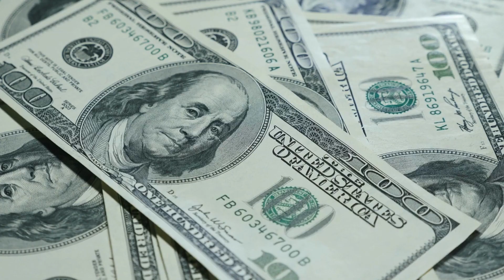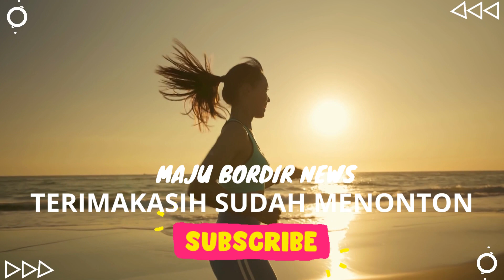Mengejutkan?Mbappe Bocorkan Club yang akan Diperkuatnya Musim Depan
Halo semuanya, selamat datang kembali di channel kami. Dalam video ini, Kami akan menunjukkan kepada Anda [topik tentang Berita sepak bola.

Berita sepak bola menjadi topik hangat di seluruh dunia karena sepak bola adalah olahraga yang paling populer di planet ini. Semua orang di seluruh dunia memiliki pemain atau tim favorit dan tak jarang mereka terlibat dalam diskusi tentang perkembangan terbaru dalam dunia sepak bola.

Berita sepak bola mencakup banyak aspek dari dunia sepak bola, mulai dari hasil pertandingan, transfer pemain, rumor transfer, kebugaran pemain, taktik yang digunakan oleh pelatih, hingga kejadian di belakang layar klub sepak bola seperti skandal, intrik politik atau masalah keuangan.

Berita sepak bola tidak hanya membahas tim-tim besar seperti Barcelona, ​​Real Madrid, Manchester United, Bayern Munich atau Juventus, tapi juga klub-klub yang kurang terkenal dan sepak bola lokal di seluruh dunia.

Berita sepak bola menjadi sangat populer karena banyak media yang meliput olahraga ini secara rinci.

Tak lupa juga berbagai jurnalis olahraga dan analis sepak bola yang membagikan pemikiran mereka dalam bentuk tulisan, video atau podcast.

Penggemar sepak bola di seluruh dunia mengandalkan berita sepak bola untuk tetap up-to-date dengan info terkini dan menyeluruh, mulai dari segi kejelasan transfer pemain, rumor-link pemain dengan klub baru, hingga mengetahui statustim idaman yang sedang mengalami krisis. Berita sepak bola juga menjadi sumber informasi terpercaya untuk para pecinta taruhan sepak bola. Mereka memanfaatkan berita sepak bola untuk membuat keputusan dalam bertaruh pada hasil pertandingan dan peluang yang muncul.

Berita sepak bola juga menghubungkan mereka yang jauh dari klub kesayangannya.
Penggemar tim yang tersebar di seluruh dunia, dapat memperoleh informasi terbaru tentang klub mereka dan pada saat yang sama merayakan kemenangan bersama. Dalam hal ini, berita sepak bola bukan hanya menginformasikan tentang informasi yang akurat dan terpercaya, tetapi juga membentuk suatu komunitas yang mendukung sepak bola sebagai suatu olahraga yang universal.

Kylian Mbappe Akhirnya Bocorkan Club yang akan Diperkuatnya Musim Depan